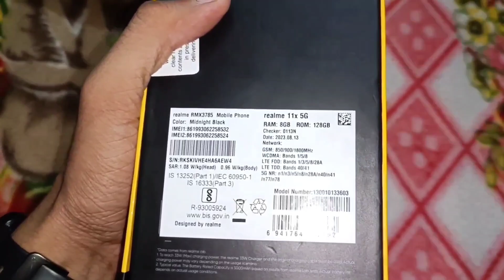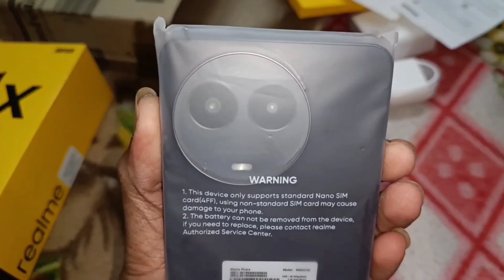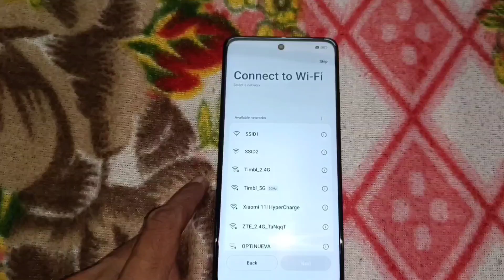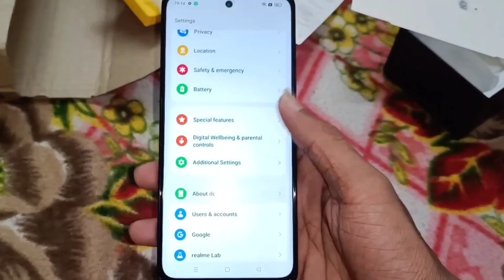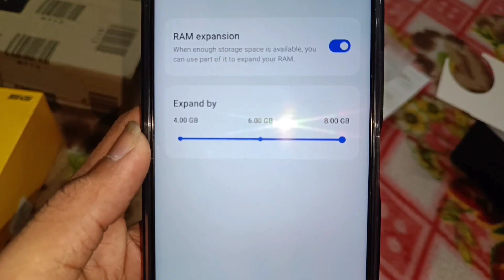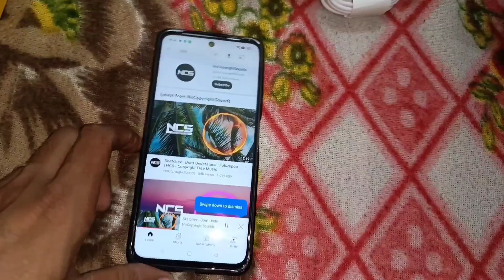Unboxing Of Realme 11X🔥Great Budget Option Under 15k 120hz, Beautiful Looks And More😍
So hello Guys Welcome Back to The channel If You Looking Best Smartphone under 15000 then this video for you because in this video i will share with you Unboxing of smartphone from realme under 15000 and it's 5g you can buy it's 8/128GB Variant Easily Under rs 15000 from.

Realme 11x quick unboxing and review